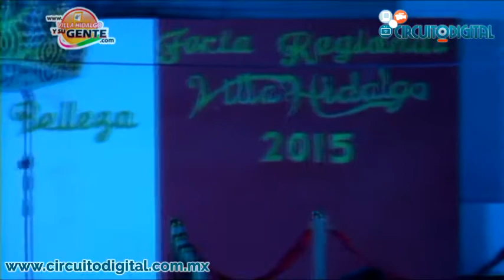Certamen Nuestra Belleza Villa Hidalgo Jalisco 2015 1/2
Certamen Nuestra Belleza Villa Hidalgo 2015 1/2